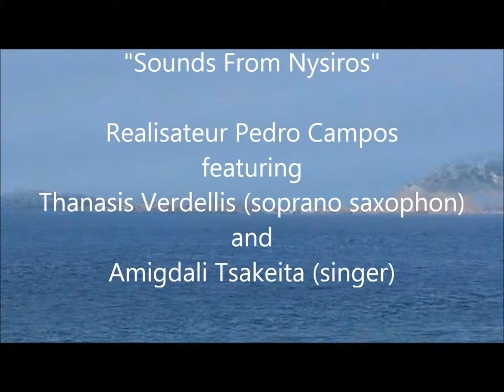Sounds of Nysiros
In the beautiful island of Nysiros with Thanasis Verdellis, the great saxophonist grec playing in a old christian church.